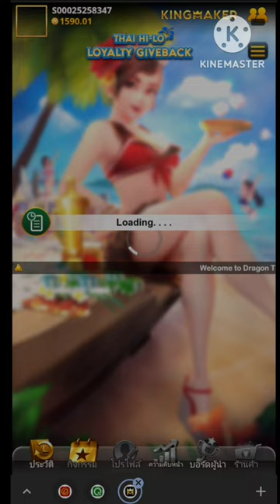ไฮโลไทย : เกมไม่ง่าย แต่ตายยาก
11ไฮโล